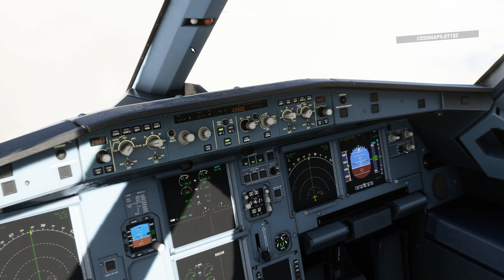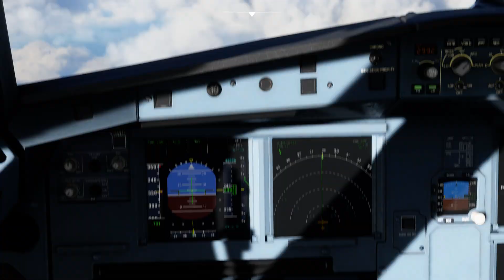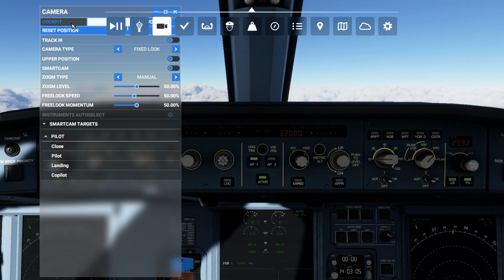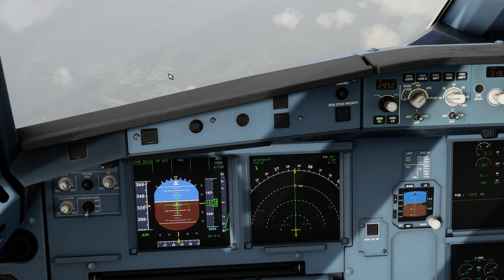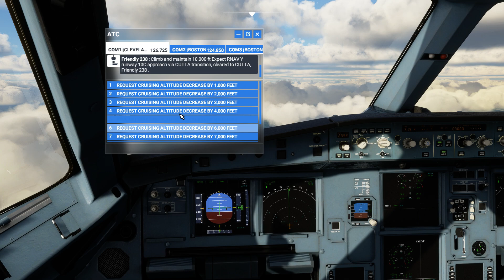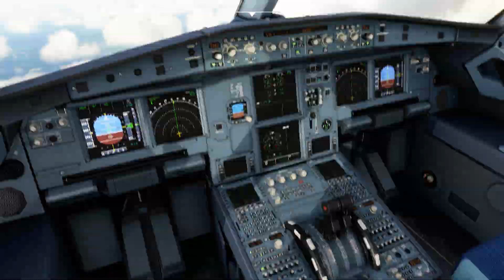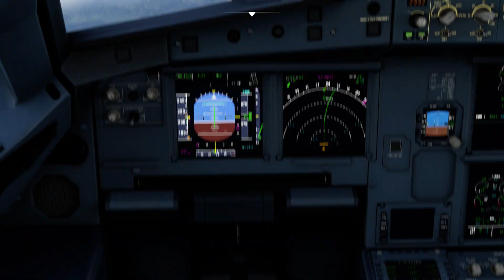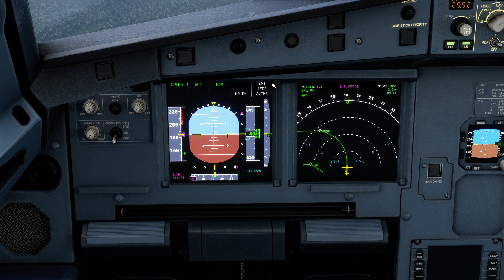Microsoft Flight Simulator | Shot with GeForce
GPU: GeForce RTX 2070 Super
CPU: Intel(R) Core(TM) i7-10750H CPU @ 2.60GHz
Memory: 16 GB RAM (15.77 GB RAM usable)
Current resolution: 1920 x 1080, 300Hz
Operating system: